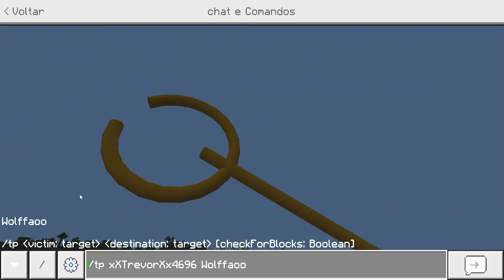Minecraft - Naruto Akatsuki #2 - NOVA SÉRIE? CRIAMOS A JUUBI A BIJUUS DE 10 CAUDAS MAIS FORTE!!